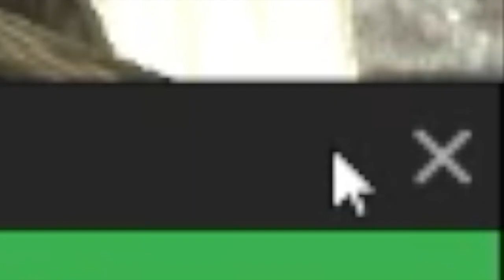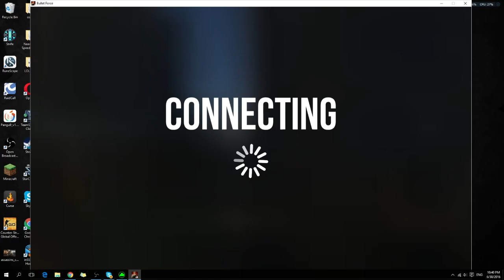Bullet Force: STANDALONE PC BUILD FIRST LIVE REACTIONS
I’m starting up community of entrepreneurial, holistically-minded creatives called Creator's Constellation. The goal is to build a movement of more aligned, impactful leaders & art. It’s free to join, and I’d love to invite you if this resonates.

​Some things we may go over:

​- mental clarity for artistically minded individuals

​​-​ aligning artistry and business in a holistic & energizing way

​​- reclaiming depth in the digital age

​​-​ the future of collaboration in our growingly lonely spaces

Game being played: Bullet Force (beta)
Equipment:
intro made by: @Bulletgaming2
Editing Software:
IMovie
Recording Software:
Quicktime
Screen Recorder on IOS (cydia tweak)